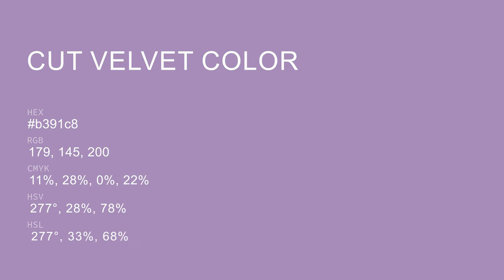Cut Velvet color b391c8 hex color - Violet color - Cool color b391c8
What color is Cut Velvet ? b391c8 hex color - Violet color - Cool color b391c8

Hex b391c8 Color Code is also known as Cut Velvet color.